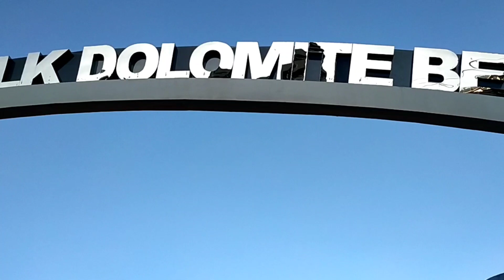FunRun With Father's Day Luneta Rizal Part